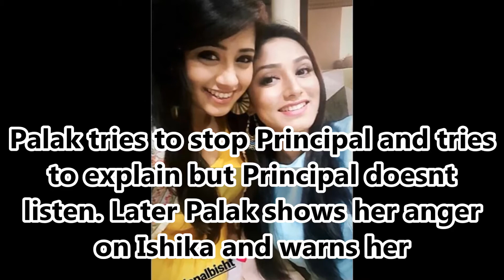ROOP-ROOP GETS RUSTICATED FROM COLLEGE-27TH JULY 2018-UPCOMING STORY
ROOP-ROOP GETS RUSTICATED FROM COLLEGE-27TH JULY 2018-UPCOMING STORY,ROOP LATEST NEWS